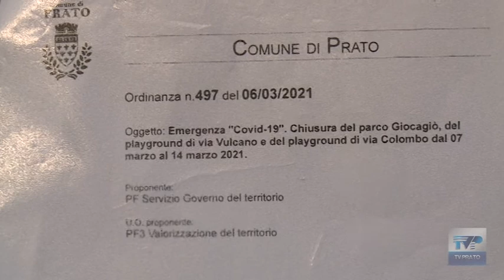Ordinanza antiassembramenti in centro e nei giardini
Le immagini del weekend dopo la duplice ordinanza per prevenire il contagio da coronavirus